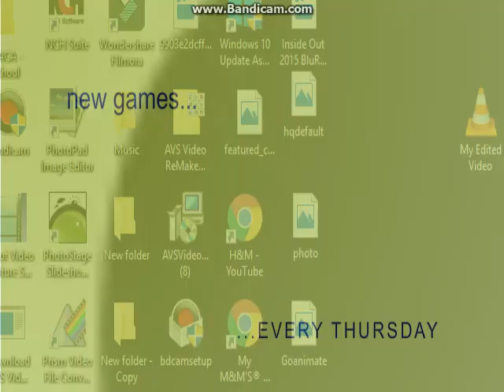rad ball 4 on Not doppler